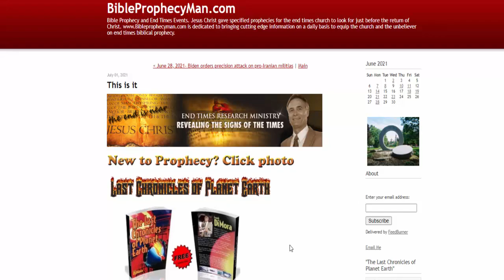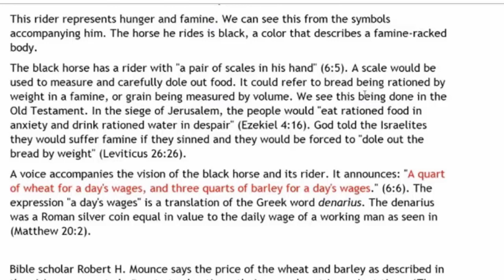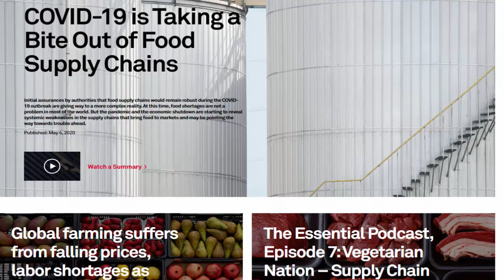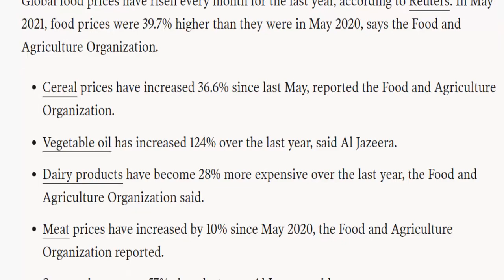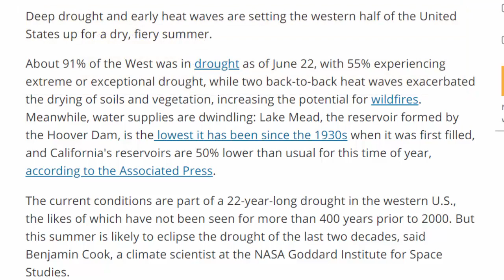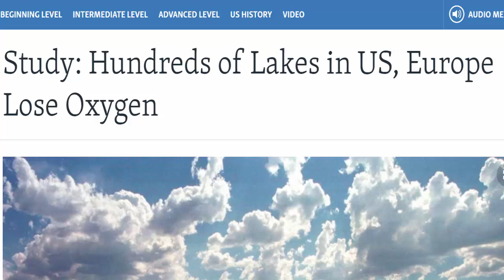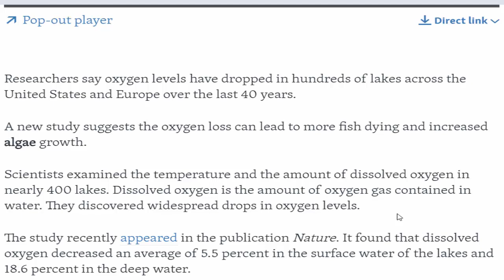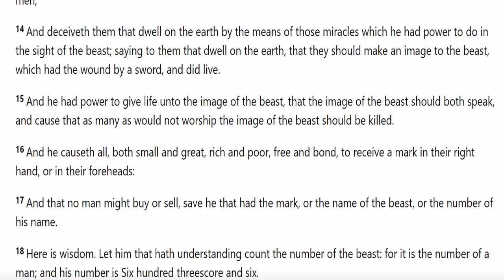Last day signs with Author Frank DiMora July 1 2021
Jesus Christ is not coming soon, are you kidding me have you seen the news lately?  Author Frank DiMora shows exactly what Jesus warned would happen just before He returned to Earth. Frank will show you the news that shows Jesus' warning are in fact coming to pass which warns He will be coming back shortly.